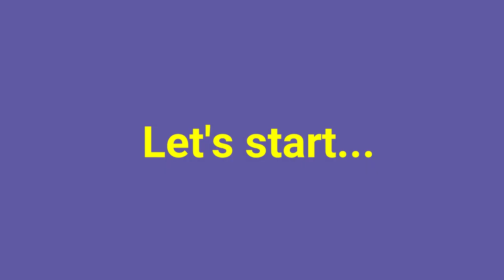DIY Room Decor Idea 2018 || Best Idea Out Of Tooth Pics || Wall hanging craft ideas easy for kids